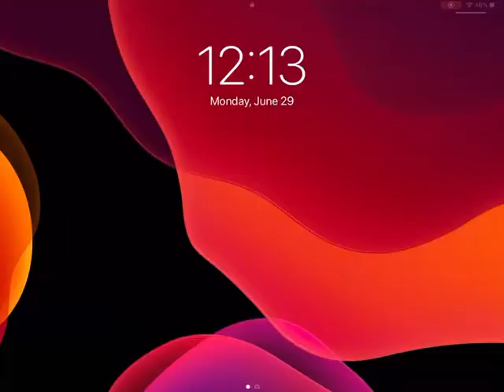Finishing the Prehistoric cup in DragonCity!!!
I finished the Prehistoric cup in DragonCity!!!